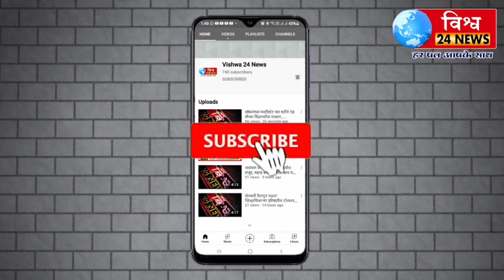राष्ट्रवादी उमेदवार निवडून यायची क्षमता इंदापूर ची उमेदवारी ठरेल : शरद पवार